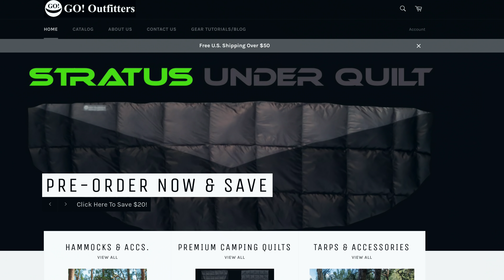ENTER NOW - Week 1 Giveaway - Go Outfiiters Hammocks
Hey there Wolf Pack,
I realize that the world has been a bit crazy lately and I wanted to do something to spread a little joy so I have come up with 3 weeks of giveaways!

This is Week 1 and involves some Go! Outfitters Hammocks; make sure to enter now and good luck!

Thank you all for supporting TOGR!